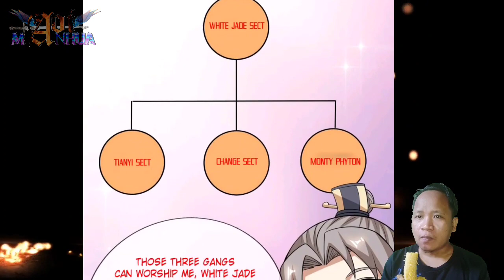Goodbye, Ex! ® Returns From Disciple: Invincible Master Chapter 42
COPYRIGHT / LICENSING